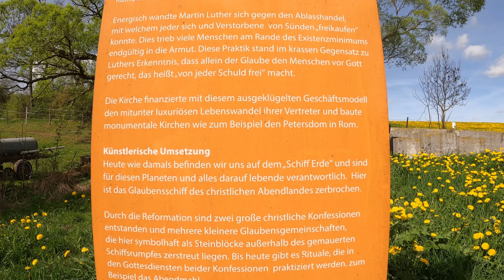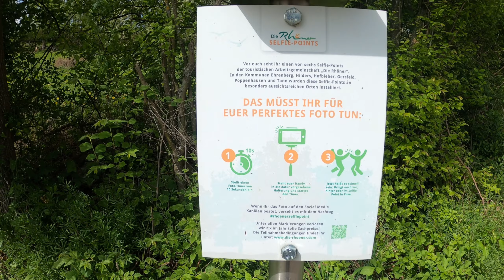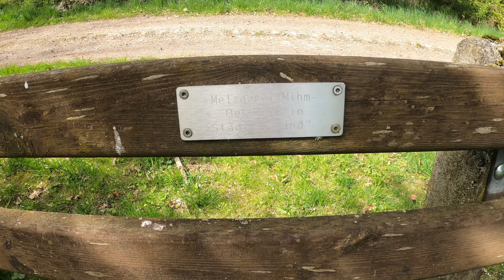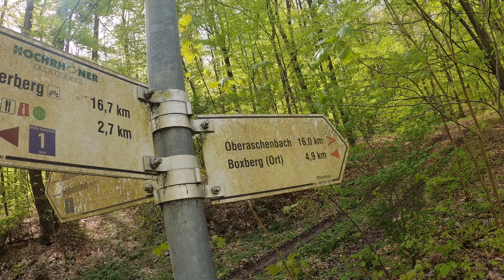Tann - Habelberg - Tann 14 04 24 Wanderung mit kleiner Brotzeit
Moin, wie versprochen Wandern wir zum Habelberg und drehen dort unsere Runde mit einer kleinen Brotzeit. Leider ist meine GoPro 8 nach 1,5 Jahren einfach Ausgegangen und hat das Zeitliche gesegnet. Es soll die 10 im Austausch kommen, wir bleiben gespannt.